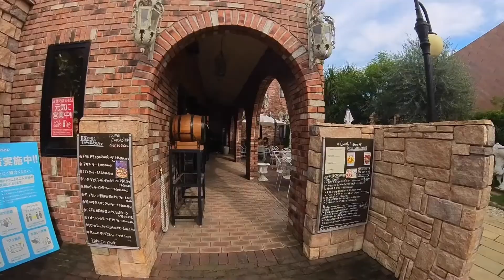シェルティの旅行記：日光・尾瀬旅行(2) 2022/10/23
泊まったお宿はペンションシェルティ　昨年もお世話になったよ。今度冬シーズンにスキーに行くときもぜひお泊りしたい。オーナーさんがシェルティ大好きで、居心地の良いお宿です。
朝食後は、世界の名犬牧場へ。広大なドッグランで、お友達と爆走して楽しみました。
昼ご飯は、前橋のイタリアンレストラン Rocco へ。欧風なお庭のテラス席で美味しいパスタとピザを楽しみました。